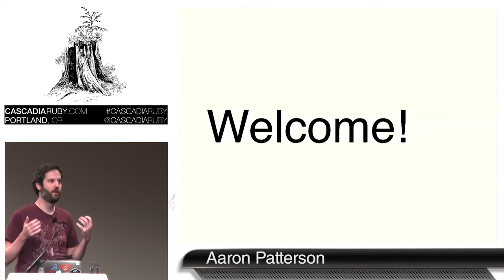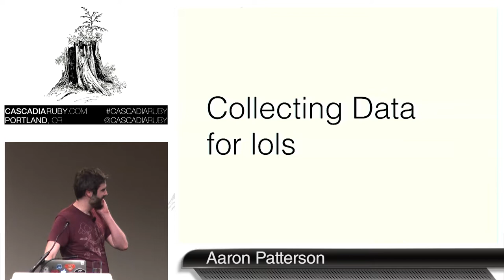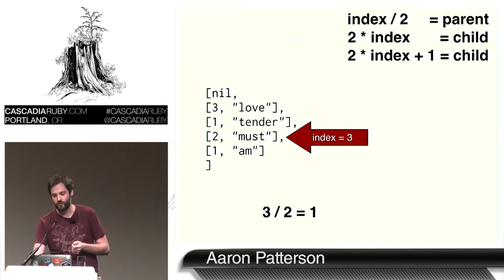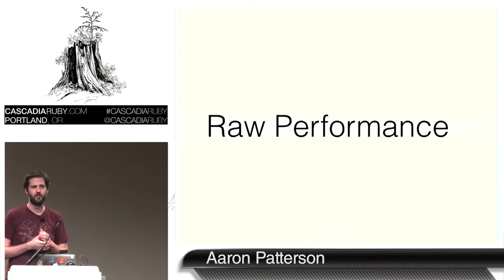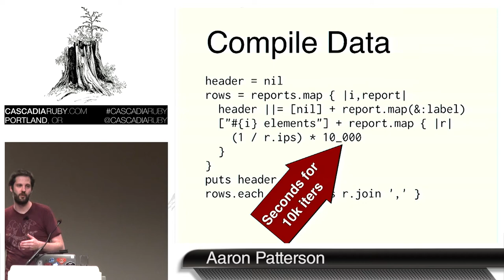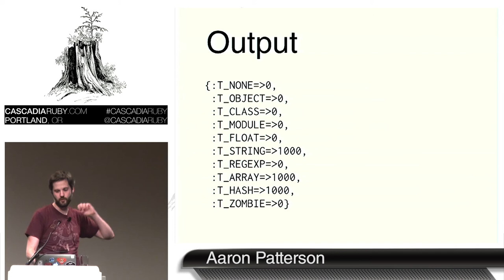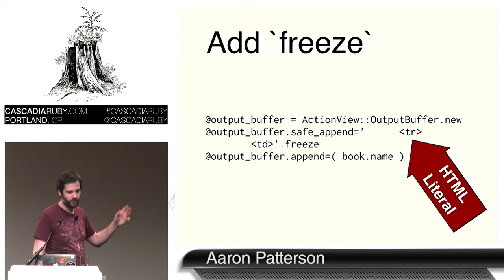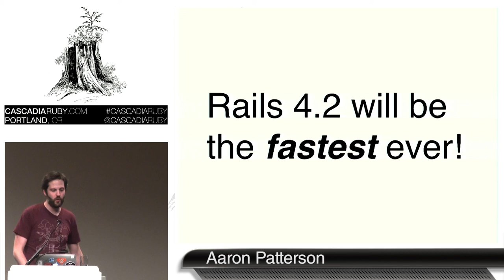Cascadia Ruby 2014- Speed up Rails, Speed up Your Code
By Aaron Patterson.
Let's talk about speed! In this talk, we'll examine ways that we've been speeding up Rails for the next release. We'll look at techniques used for speeding up database interaction as well as view processing. Techniques for finding bottlenecks and eliminating them will be presented, and we'll talk about how these techniques work with regard to Rails applications themselves. The presenter will also be discussing ways to speak in first person.